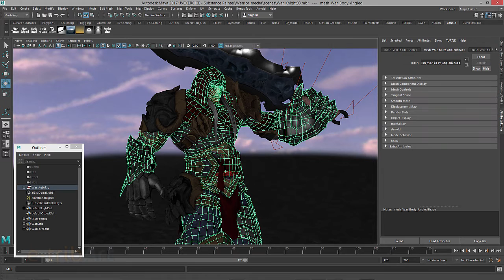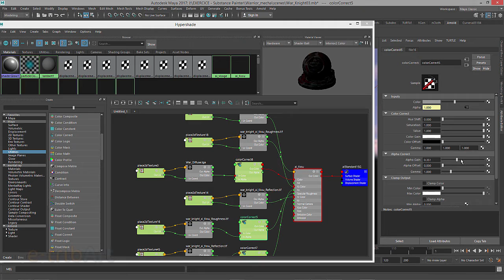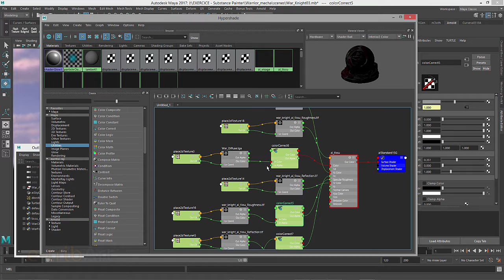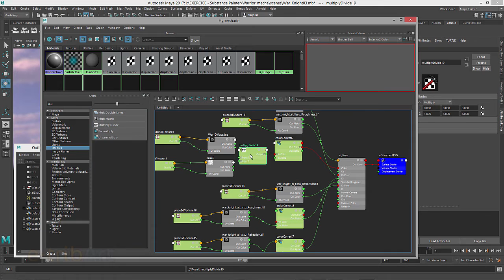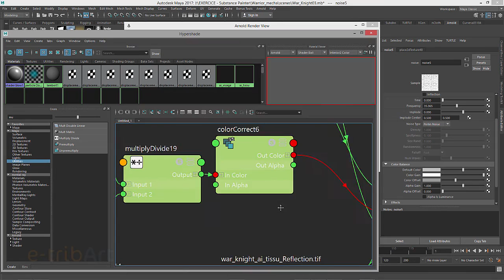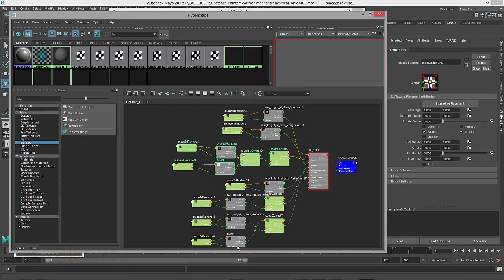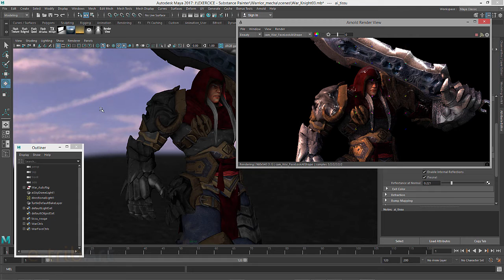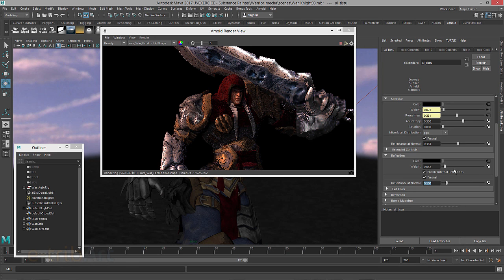Tuto du Jeudi : Maya 2017 render Arnold shaders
Dans ce tutoriel du jeudi, apprenez le rendu 3D avec le moteur Arnold dans Maya 2017. Le contenu de ce tuto est un extrait des cours plus complets de l'institut 3D e-tribArt, menant au métier d'infographiste rendu 3D